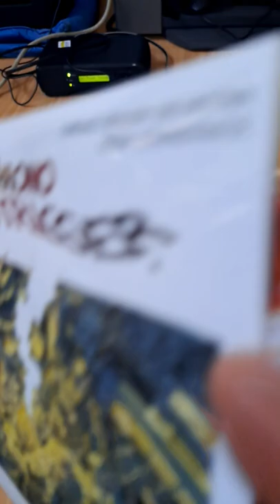saw a cd/cassette boombox for $10 at a thrift store, had to get it for nostalgia